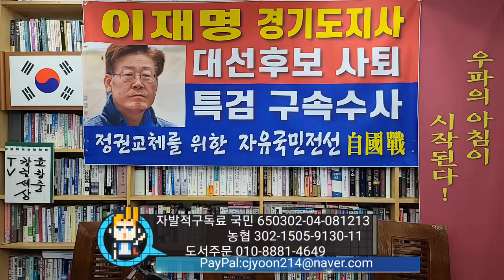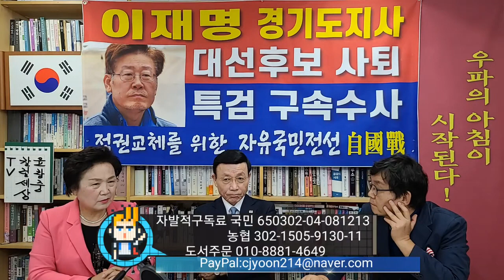민란 전야! 도둑 대장 이재명은 더불어민주당 대통령 후보를 사퇴하고 특검 수사를 받으라! [윤창중칼럼세상TV 제공][심동보자유애국TV] (2021.10.13)